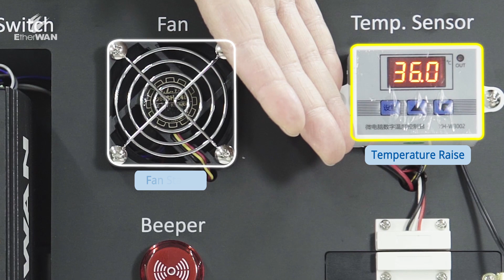EX73900E _ Hardened Managed Gigabit Switch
he Next Stage of Hardened Lite Layer 3 Switches

The EX73900E is a hardened DIN-rail mounted managed Ethernet switch the delivers the broadest range of functionality in a single device. Equipped with up to 12 gigabit Ethernet and 4 dual-rate gigabit SFP ports, the EX73900E series provides flexibility, speed, and reliability to support critical networks across a broad range of industries and applications.

Real-Time Notification and Action Directly through the Switch
Notification for critical external events at the field site is critical. Unauthorized access attempts or equipment failures often require immediate notification and action. The inclusion of two Digital Input and Output ports (DI/DO) on the EX73900E allows for the configuration of intelligent alarm systems & notification for user-configured events.